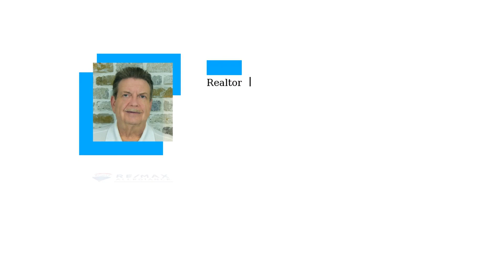Why Your House Isn’t Selling as Fast as You’d Like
If your house isn’t selling as fast as you’d like, there are a few things that could be a factor.